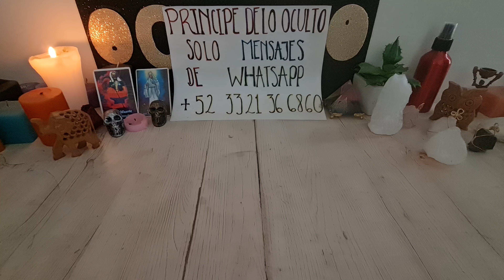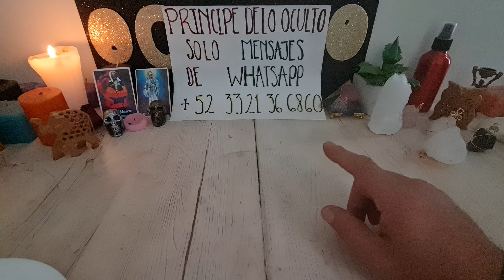¡¡¡PRIMERA PARTE ABRECAMINOS AL DINERO, TRABAJO, AMOR!!!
contacto